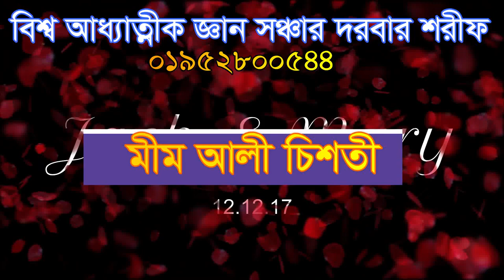,,শামীম আলী চিশতী ইসলাম ধর্ম নিয়ে এসব কি বললেন,,shamim ali chisty islam nie ay sob ki bollen